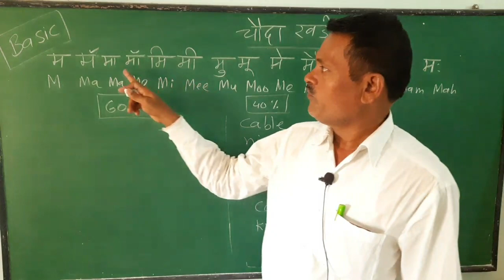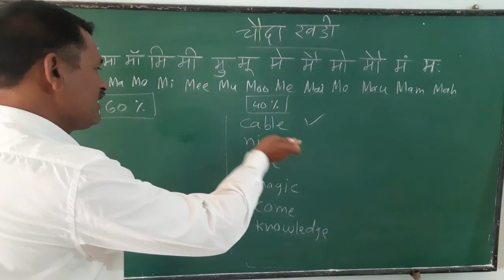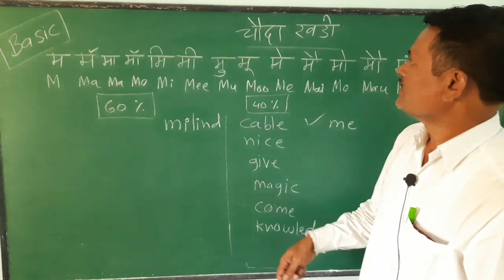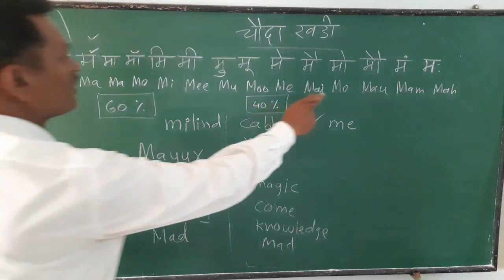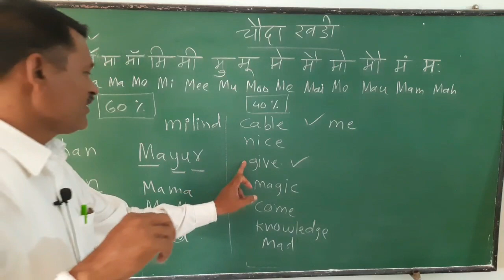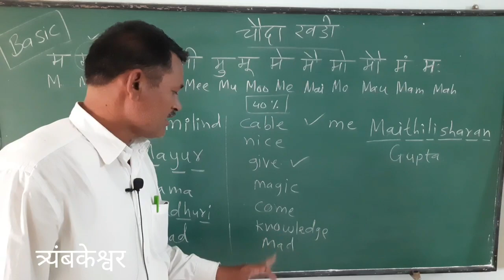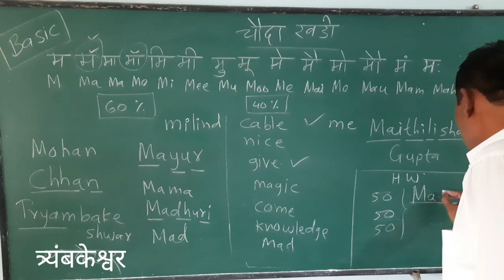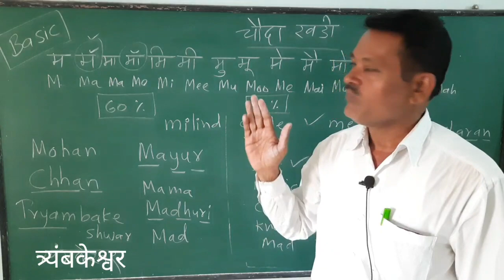How to make spellings part-2#sgg_english_teacher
How to make spellings by sgg english teacher